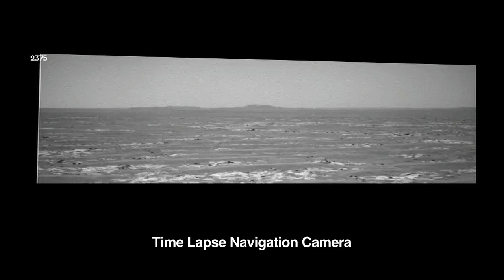Magnificent Seven on Mars: Opportunity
NASA's Opportunity celebrates its 7th birthday at Santa Maria Crater.